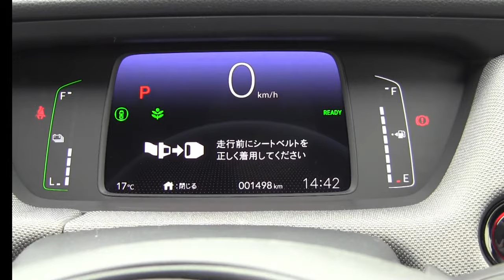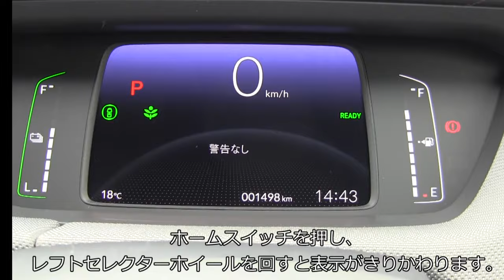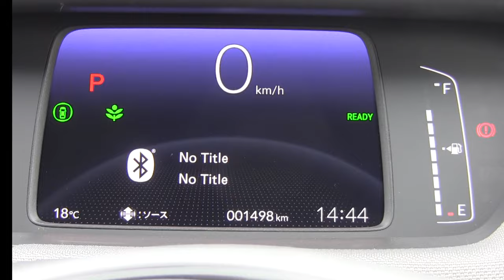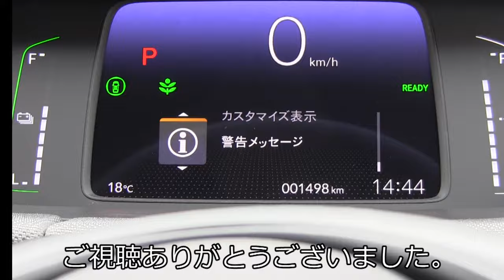ホンダ 新型フィット4 e:HEV NESS エンジンスタートとマルチインフォメーションディスプレイ操作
ホンダの新型「フィット4」e:HEV NESS【ネス】
エンジンスタートとマルチインフォメーションディスプレイ操作を紹介します。